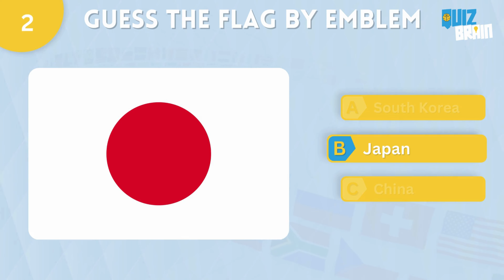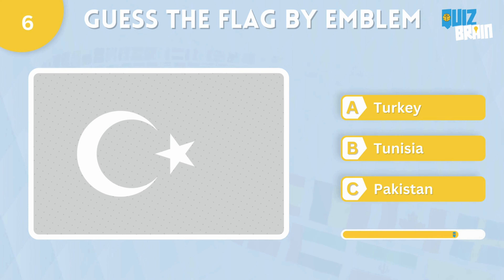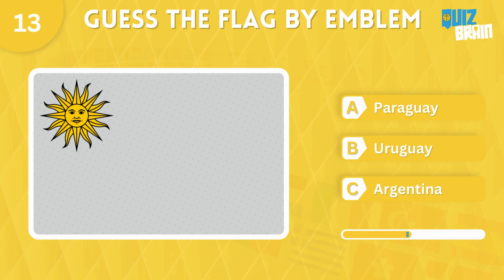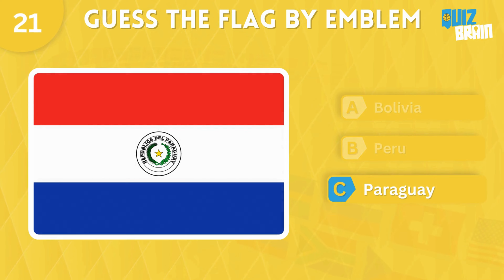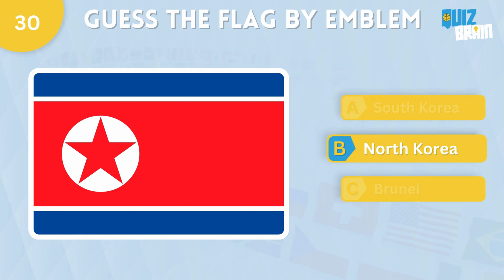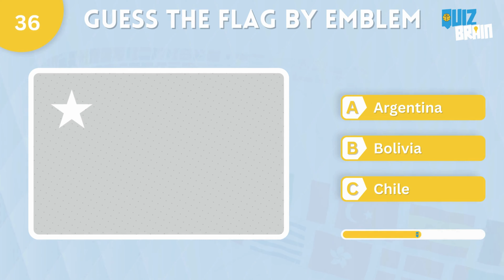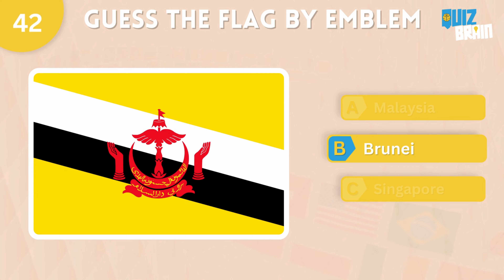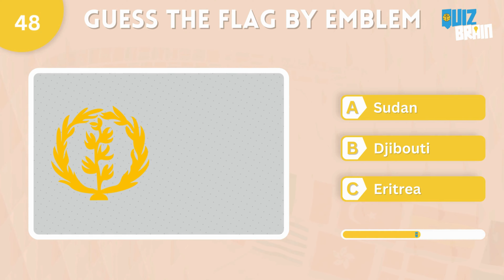Flag Quiz: Can You Identify These 50 Flags by Emblem? 🌍🚩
Think you know the world’s flags? 🌍 Test your knowledge in this challenging quiz where you guess 50 flags based on their emblems! Starting off easy and progressively getting harder, the final 10 questions are sure to stump even the biggest geography buffs! With multiple-choice answers (A, B, C) for each question, see if you can pick the right one. How many flags can you identify by their emblem alone? Share your score in the comments and challenge your friends!